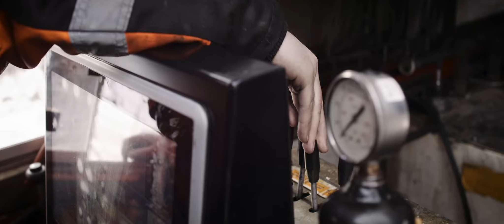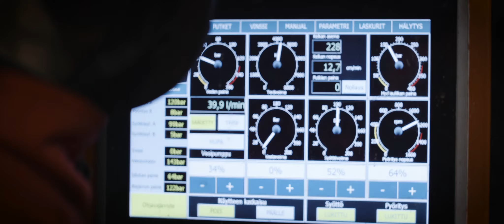ADC Certified Drilling Excellence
Wherever there’s drilling to be done, Arctic Drilling Company can answer the challenge even in extreme conditions – efficiently and ecologically.